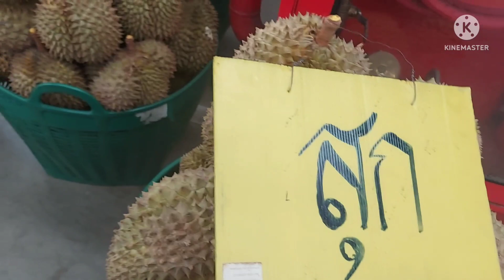ราคาทุเรียนตลาดไท ในโดมและท้ายรถ ทุเรียนตลาดไทเยอะมากๆราคาถูกด้วยยค่ะ มีทุกภาคเหนืออีสานใต้